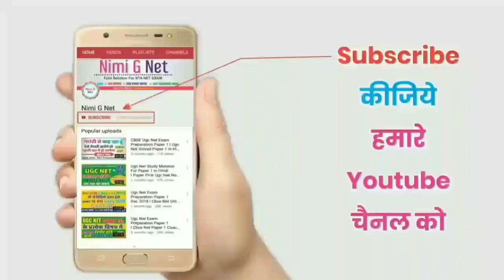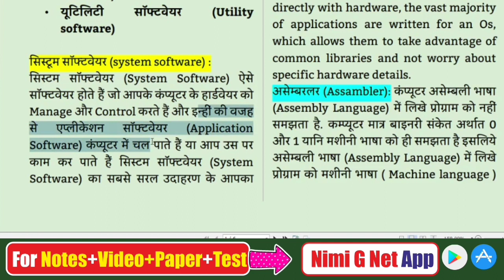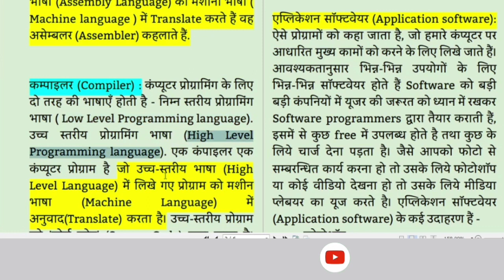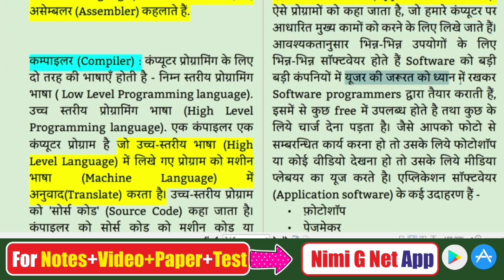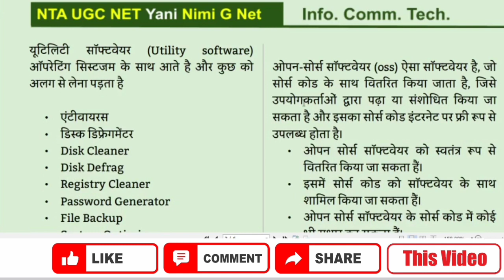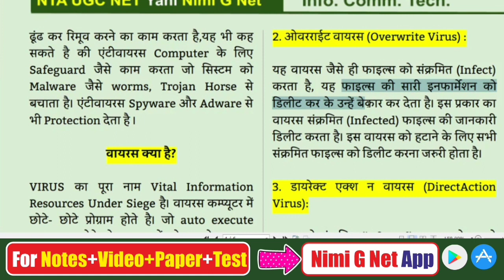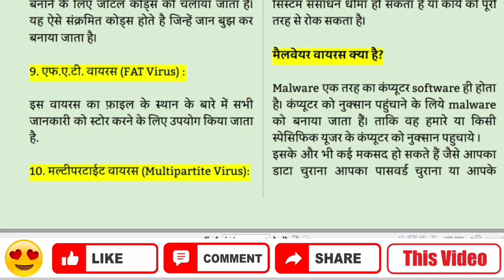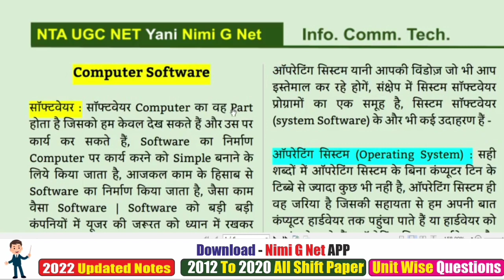Nta Ugc Net Paper 1-ICT-Types of Computer Software and Antivirus